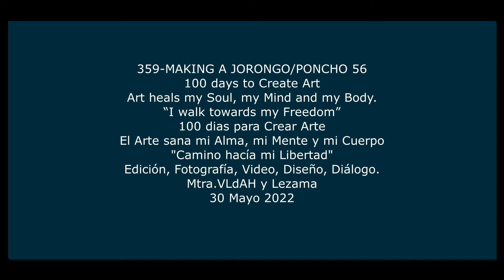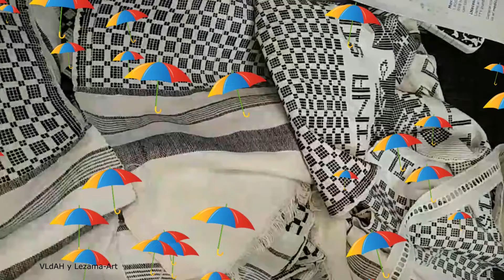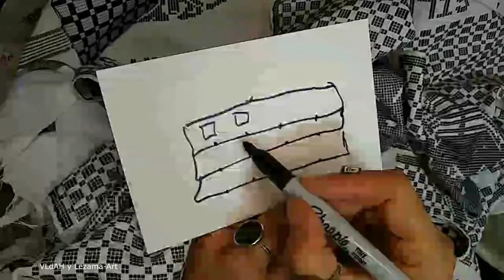56 After two years finally I am creating a JORONGO-PONCHO l am catching up.358-56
Time to Create my 100 days Project  from April 5th till July 13th 2022.
56 After  two years  finally I am creating a JORONGO-PONCHO l am catching up.358-56

Time to finish some projects.
56 After  two years  finally I am creating a JORONGO-PONCHO l am catching up.358-56

If you want to joy me,  this is the PROMPT:
With the Magic in  our hands and the one within us, we are going to CREATE
 l want to give a try and give s new look to a piece of your clothing.
Play and go out of your comfort zone, the simplicity and beauty of our Project rest  on the papers,  canvas, the materials and the Magic of us that we use to create our  piece of Art. Once is finish we can use it in our home as a work of Art,  in our Journals, Books, Sketch books, Diaries, etc, even better as a gift  and Yes, have fun while creating your video and at the end of it, show us your final piece, we will love to watch it.

Achieving, Rediscovering, Thrusting, Adapting, Recreating, Touching, Entertaining, Sharing,  Learning but most of Healing our Mind, Body, Spirit and Soul.

Yes it is a Great Year to Create and be a Visionary in the Middle of my(our)Avatar. Came in and Joy me, we can Create better venues. routes, paths and get to know ourselves better,  lets discover the layers that lay beneath us to discover the Wonders in our Lives that will take us to get  to know, to understand, to appreciate, to love and to see with a different perspectives and perplexities the Wonders of the World we live on.
Well, no one else will do it for us...right?. So, why not? let's give a chance, nothing to lose   and a lot to win...right?
l believe and I know that

Much Love, Con Mucho Amor. y Lezama.